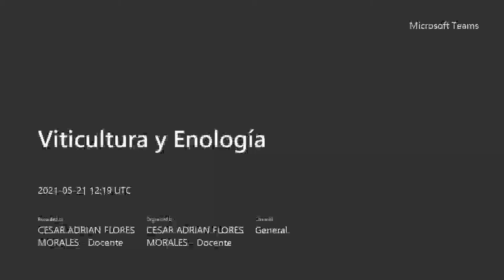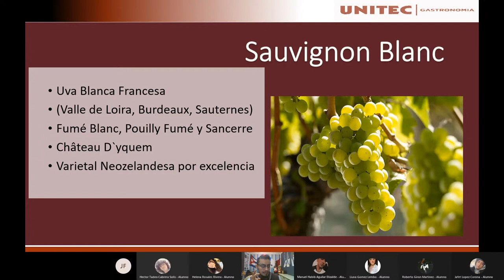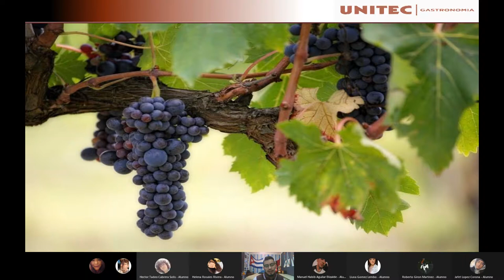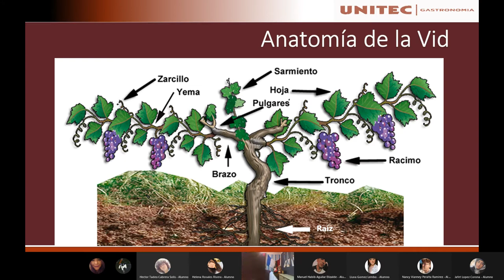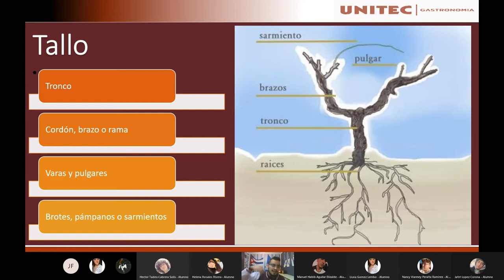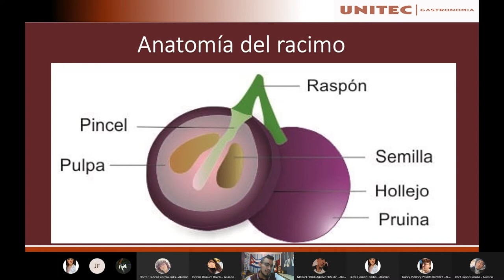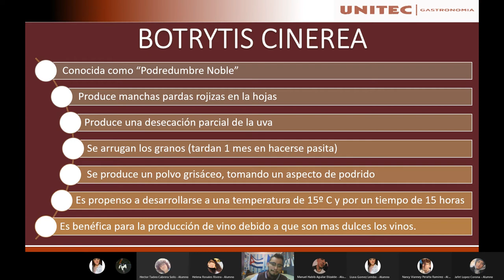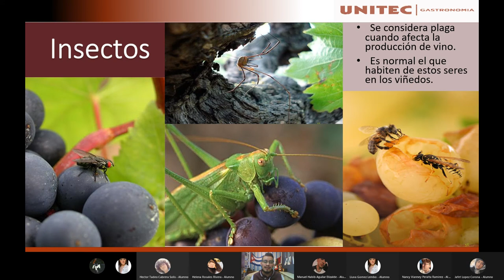Viticultura y Enología Anatomía de la vid